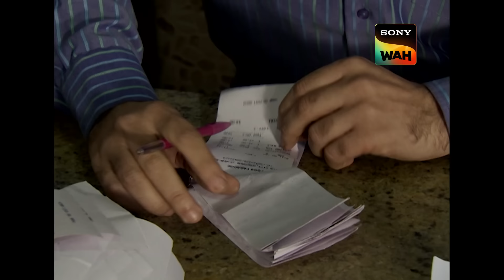Daya कैसे Locate करेगा एक Missing Woman को? | CID | सी.आई.डी. | 8 May 2024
On a road, a scared teenage girl is trying to escape a robber who wants her bag. She gets onto a bus, but the robber follows her there too. She jumps off the bus, but the robber still manages to snatch her bag. The robber is caught and beaten up by the bus passengers and in the scuffle, the contents of the bags fall out- including stained tissues and a dagger. CID is summoned onto this case. With no idea about what the crime is, who the victim is, and who the culprit is- will they be able to solve this one?